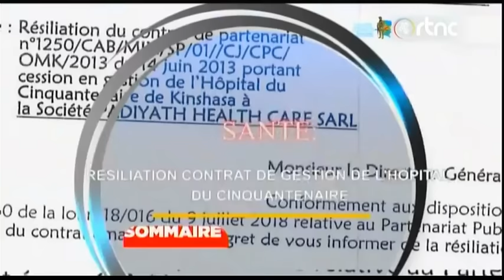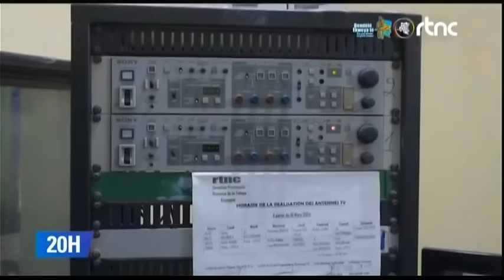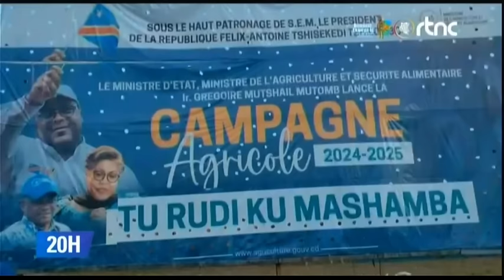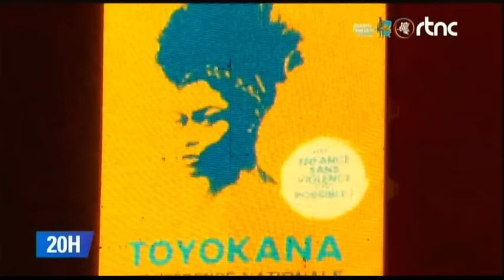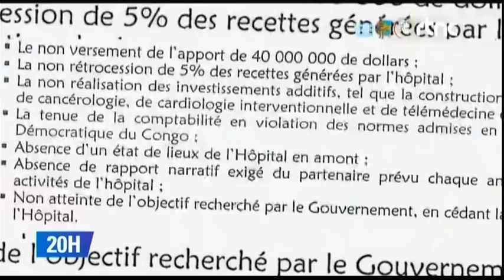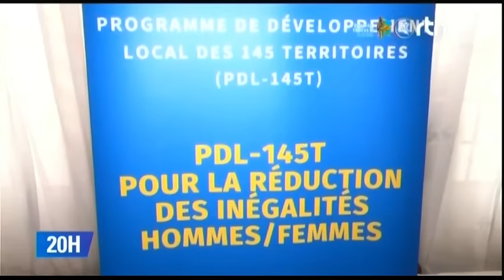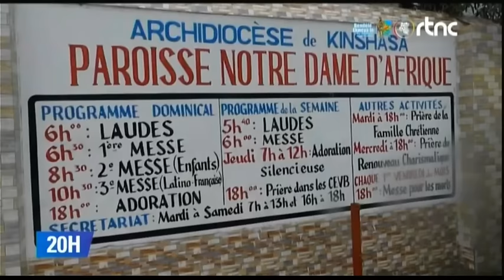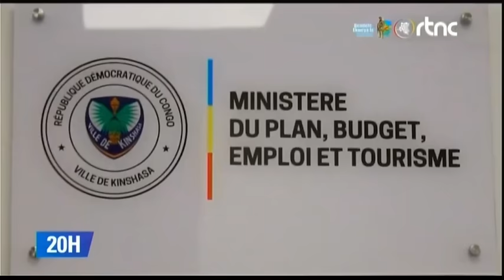URGENT LE PRESIDENT FELIX TSHISEKEDI A FAIT UN DERNIÈRE DISCOURS A KISANGANI SUIVEZ...